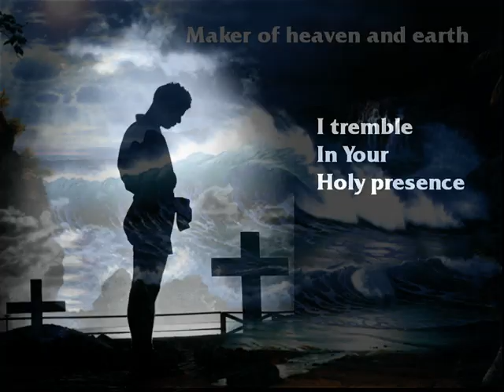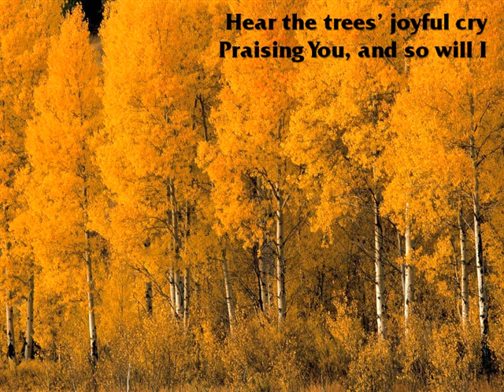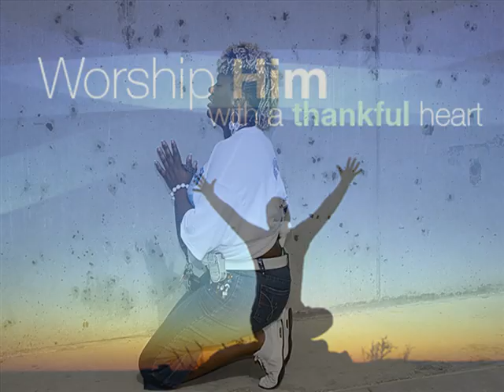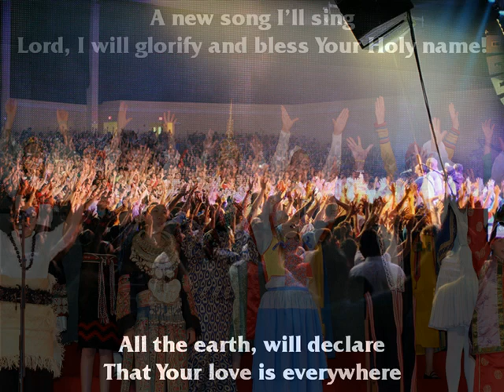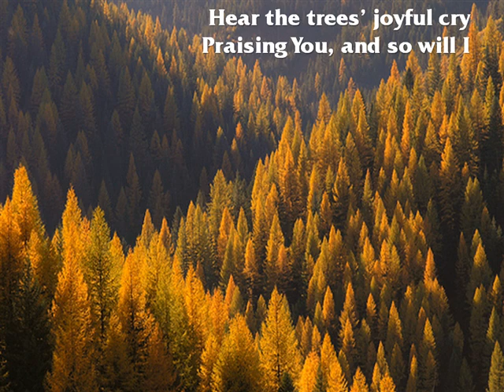Parachute Band - All The Earth (2005 version)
This is the original Parachute Band, from New Zealand, featuring Wayne and Libby Huirua. This is a majestic anthem penned by Jack Hayford, Wayne Huirua, and Andres Ulugia, glorifying the beautiful world that God has provided for us.